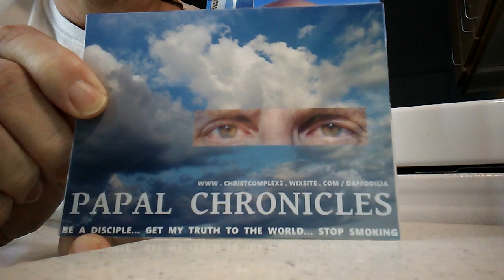THE PRICE OF BEING A SEX SYMBOL... 4X6 GRAPHIC ART PHOTO SCRIPT